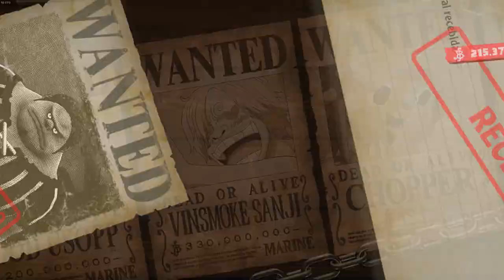ONE PIECE ODYSSEY #4 - ALABASTA!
Nesse video eu mostro uma gameplay do inicio de One Piece Odyssey!

Curta, compartilhe, deixe seu comentário e coloque nos favoritos!!!

SE PRECISAR DE AJUDA ME AVISE NOS COMENTÁRIOS!!!